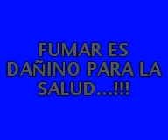Fumar es dañino ica